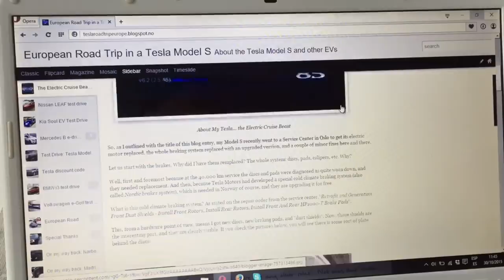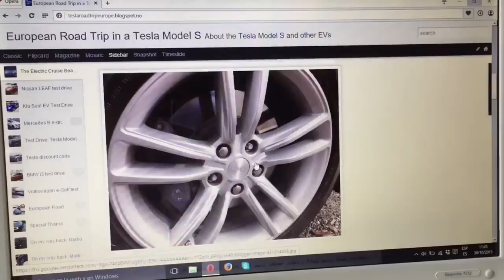Estoy circulando con dos tornillos menos!!